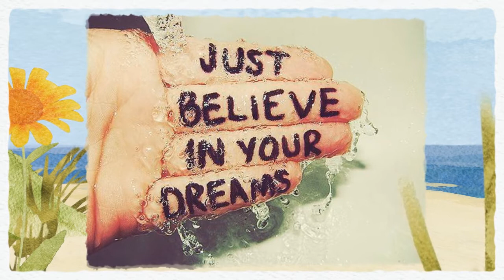The Layout Shop Themes Best Tumblr Themes for Photography and Best Free Tumblr Themes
The Layout Shop is the best place to go for best Tumblr themes, custom Tumblr themes free of charge, and a lot more Tumblr theme to customize your tumblog! Visit us today!